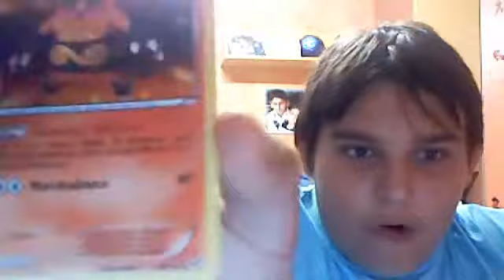Carte di pokèmon nero e bianco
Ciao ci siamo appena ritirati e abbiamo preso una bustina di pokèmon nero e bianco.Buona visione commentate e mettete mi piace